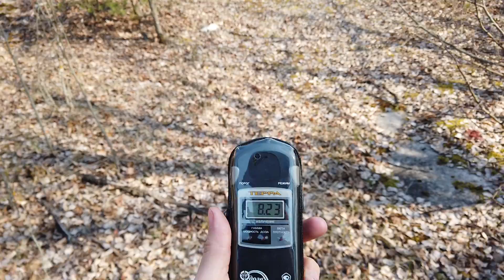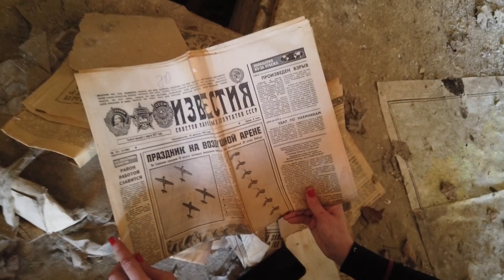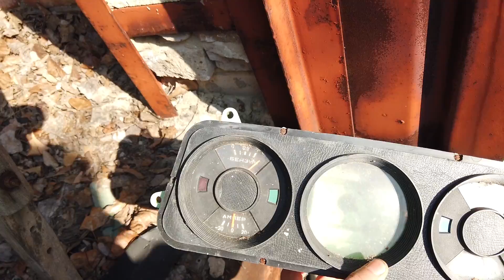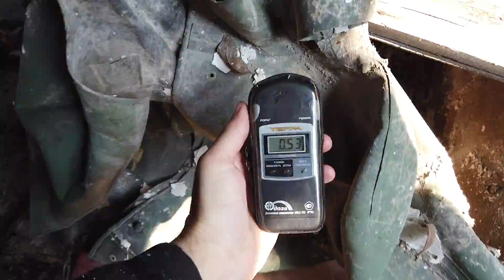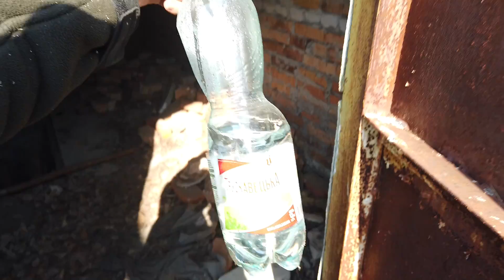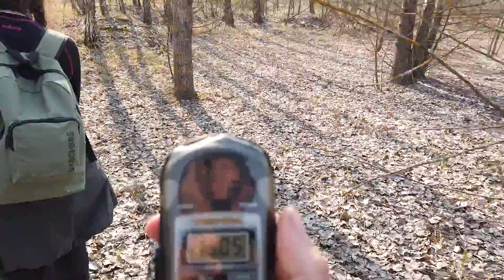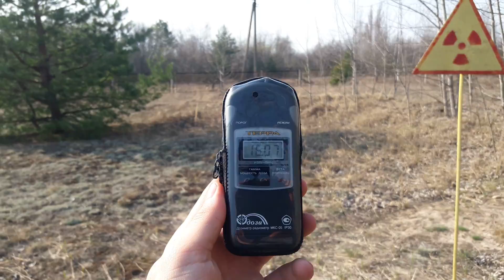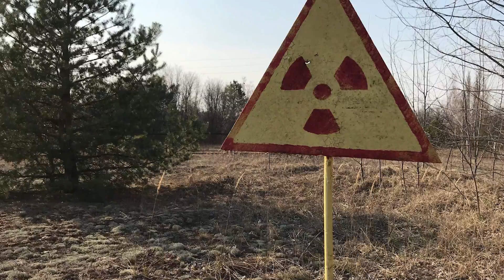Заброшенные гаражи Припяти и радиоактивное кладбище села Семиходы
Сталк по Чернобыльской зоне отчуждения, гуляя по городу Припять зашли посмотреть на заброшенные гаражи, в которых хранились и ремонтировались автомобили бывших жителей города Припять, так же посетили радиоактивное кладбище села Семиходы. Практически всё время съемки показана работа Дозиметра-радиометра Терра МКС-05.

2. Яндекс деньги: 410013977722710